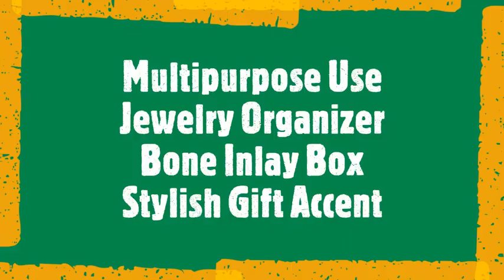collectiblesBuy Handmade Natural Inlay Decorative Jewelry & Storage Box Rectangular Unique Design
This Piece of White & Grey with Yellow Shade Inlay Box is a classical space for your Kitchen / Living Room / Bedroom/ Dining area. Designed with Ethnic Luxury Carving pieces of shiny resin finish. Both decorative and useful for small keepsakes such as: rings, earrings, necklaces, jewelry or supplies on your desk.